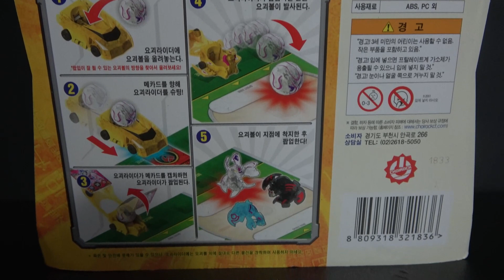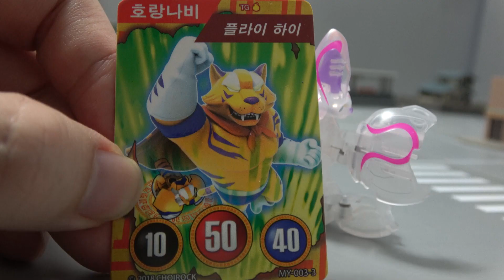요괴메카드 킹코브라 미스터문 장난감 개봉 Ghost Mecard New Transformer Toys